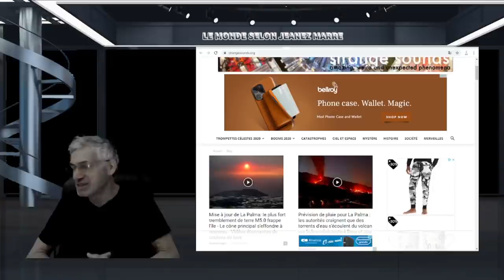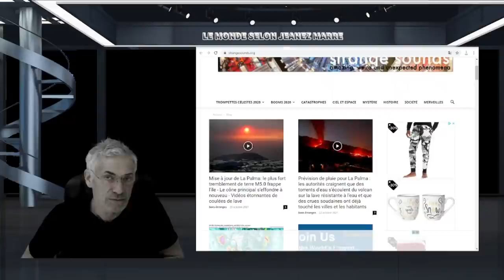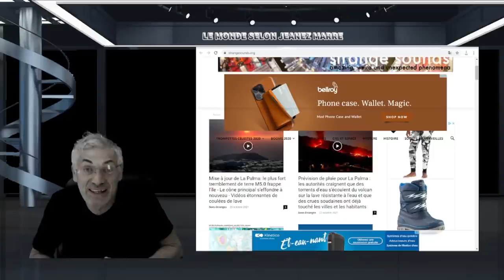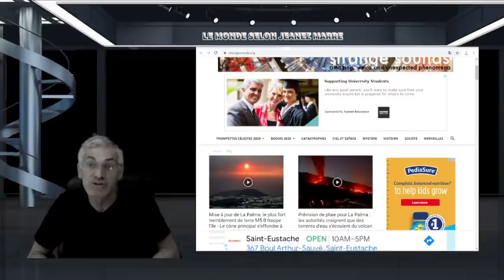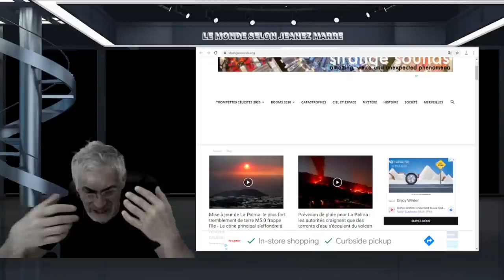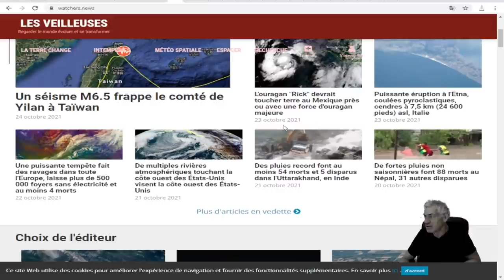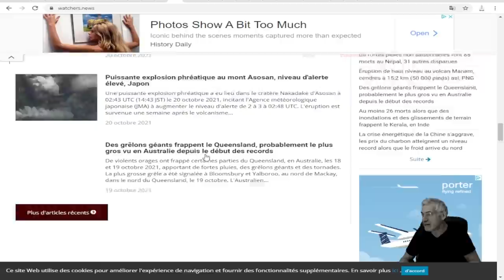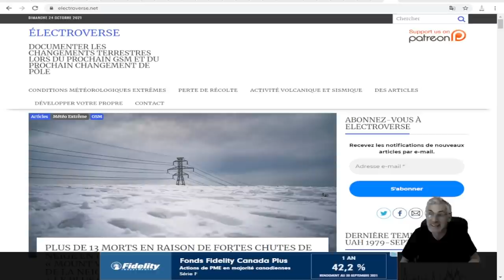TEMPÊTES,SÉISMES, MÉTÉORITES, TEMPÊTES COSMIQUES, TEMPÊTES SOLAIRE, C'EST LA FIN DU MONDE QUI DÉBUTE